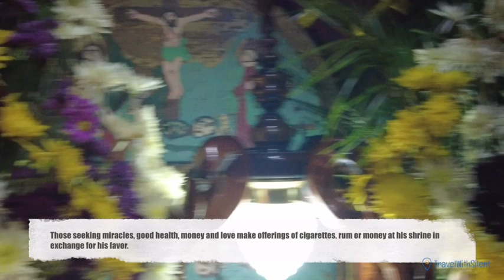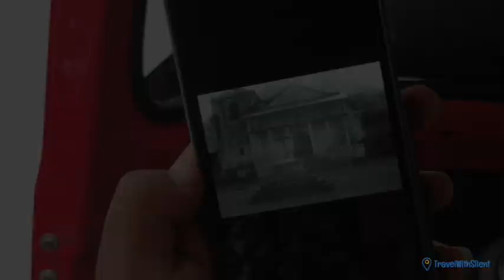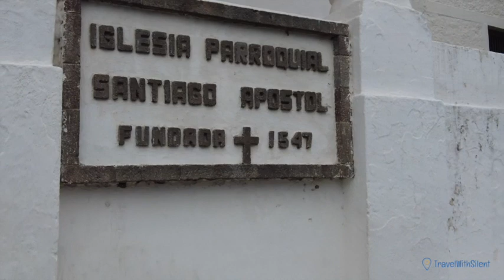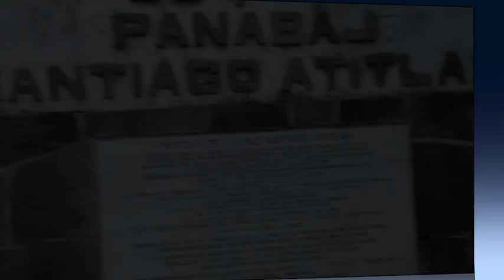Visiting the Traditional Maya Town of Santiago Atitlán in Guatemala